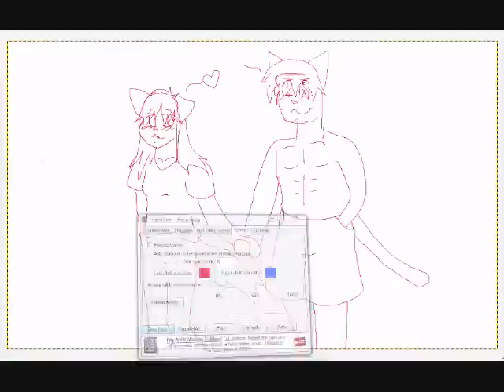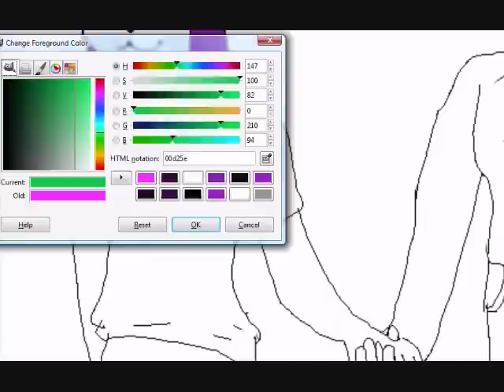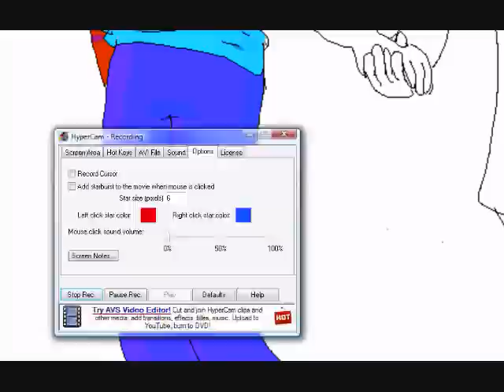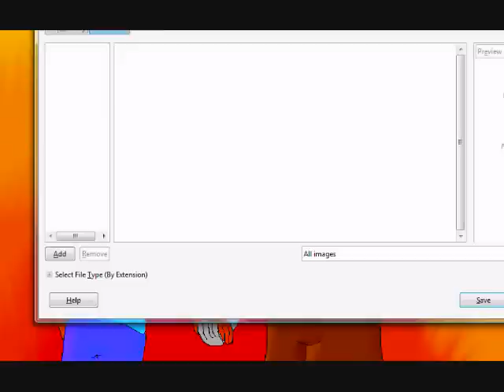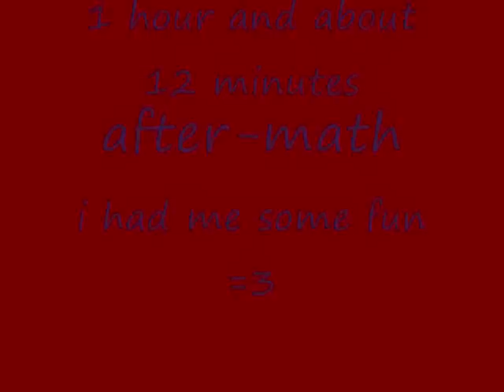speedpaint request- salamanda152939- Sap and Bear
i did draw the outline sketch. this took over an hour. i made this in gimp 2.10. requested by salamanda152939.